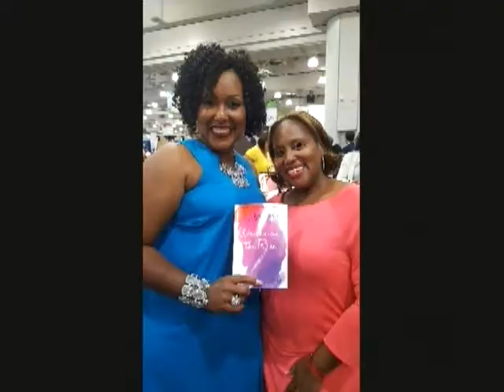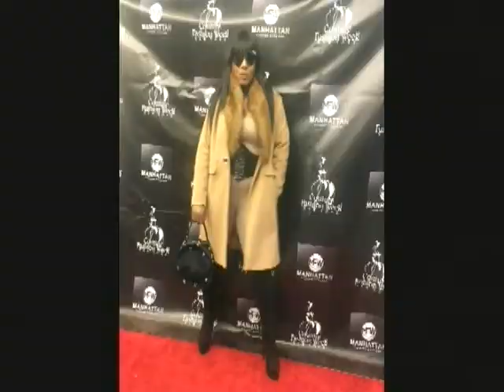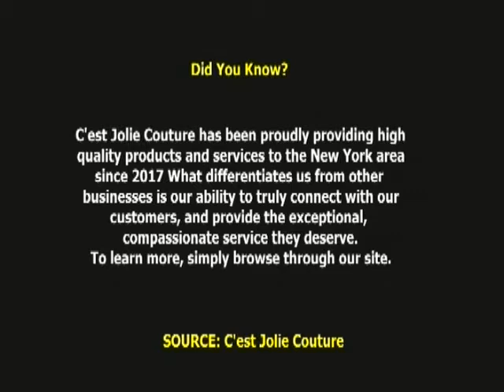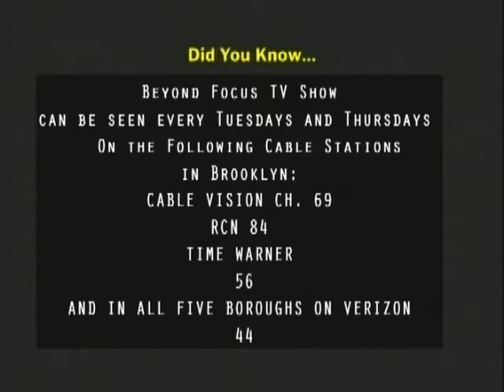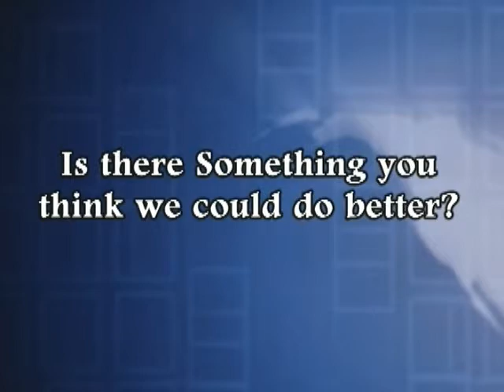Medjine Dazulme, Founder/President @ C’est Jolie Couture on Beyond Focus TV Show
C’est Jolie Couture has been proudly providing high quality products and services to the New York area since 2017 What differentiates us from other businesses is our ability to truly connect with our customers, and provide the exceptional, compassionate service they deserve. To learn more, simply browse through our site.

 SOURCE: C’est Jolie Couture